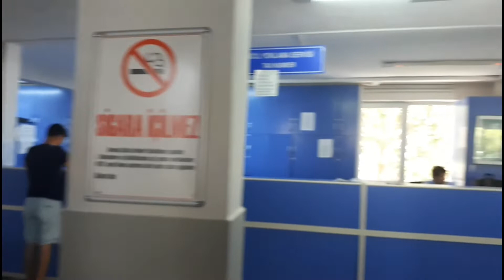НЕДВИЖИМОСТЬ В АЛАНИИ: КАК ПОЛУЧИТЬ НАЛОГОВЫЙ НОМЕР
Недвижимость в Турции: как получить налоговый номер для открытия счета в банке или для оформления документов на недвижимость. В налоговой вы всегда сможете взять дубликат документа.

Viber Whatsapp Telegram  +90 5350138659